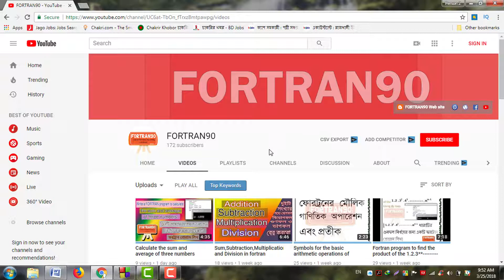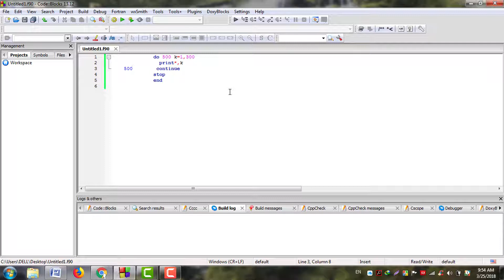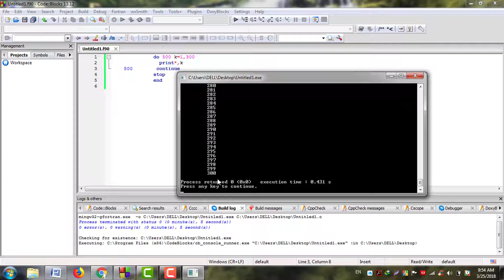Program to print the numbers up to 1, 2, 3, 4, 5, 300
Programs Series: Chapter5.
Program#04: Write a Fortran program to print the numbers up to 1, 2, 3, 4, 5,,,,,,,,,,,,,, 300.

[১,২,৩,৪,৩০০ পর্যন্ত পূর্ণ সংখ্যা ছাপানোর জন্য একটি ফরট্রান প্রোগ্রাম লিখ]

Write a FORTRAN program which prints the YEAR and the AMOUNT of the account until 2000

Algorithm:Write an algorithm to find the sum of the following series and implement this into FORTRAN